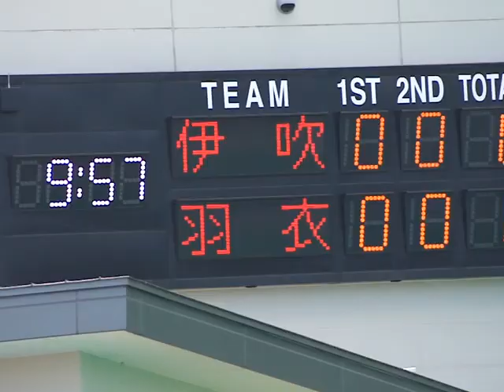2012-08-04 インターハイホッケー女子 準決勝 伊吹×羽衣 後半28-35分